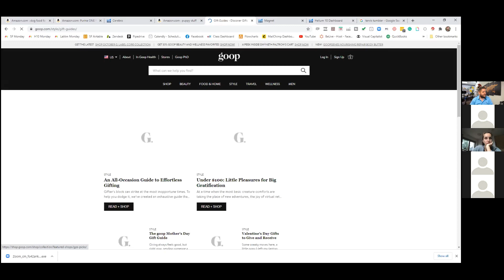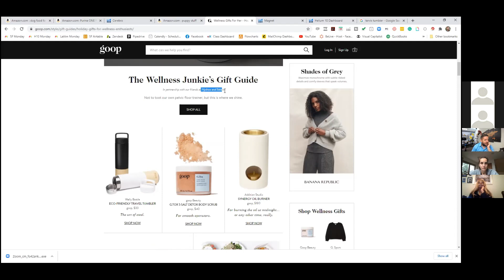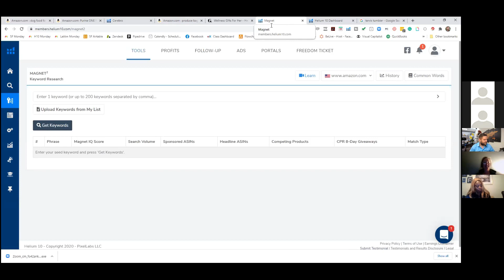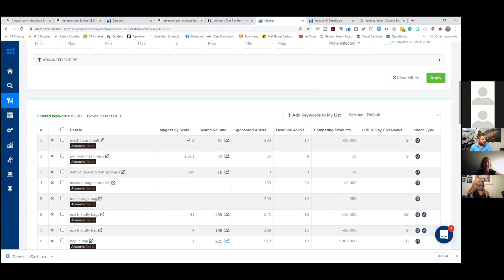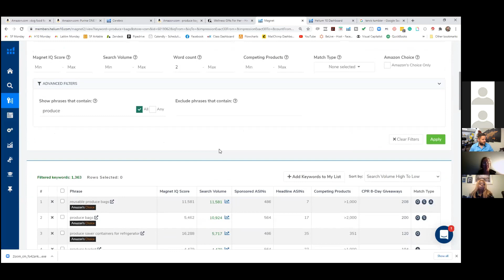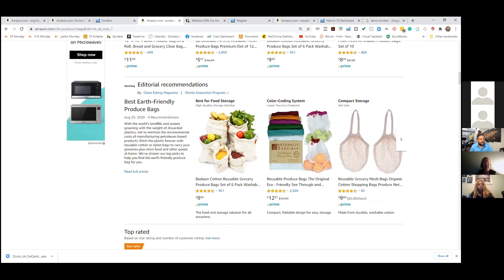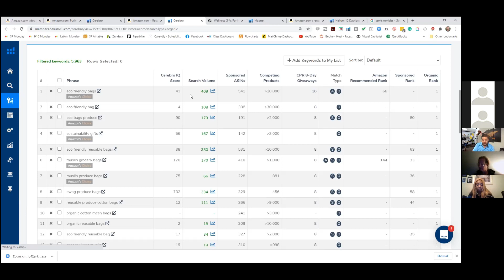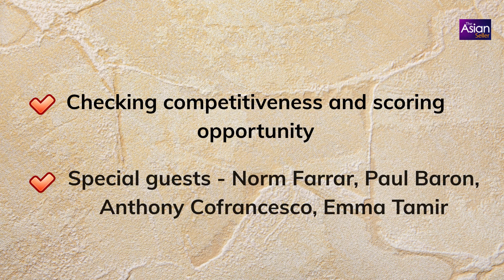How to use gift guides to find product ideas.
👉👉 In this clip from a previous Product Discovery Bootcamp, Tim Jordan shows how you can use gift guides to look for product ideas to sell on Amazon.

✌ Product Discovery Bootcamp is a 3-day live interactive workshop that'll help you FIND and VALIDATE products for your Amazon business.

Finding a product that is in demand with low competition has always been a struggle, but Tim has mastered the art and science of private label product selection.

🤝 Join us for the Bootcamp to learn from an industry leader, and you may be able to find your next Amazon best seller.